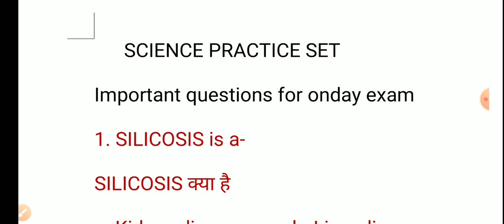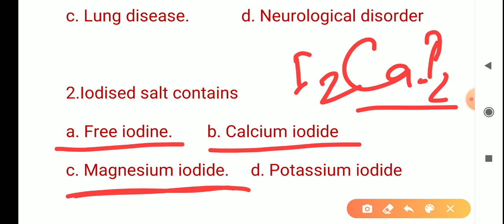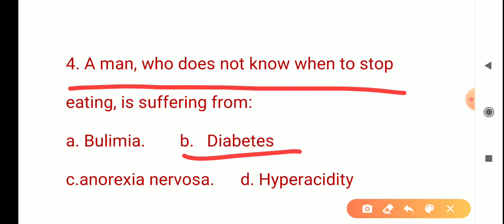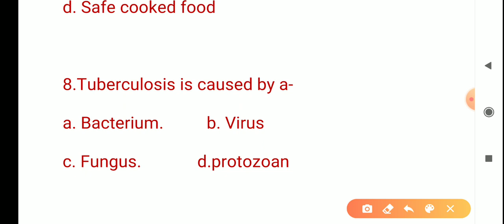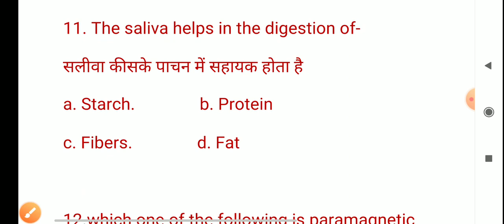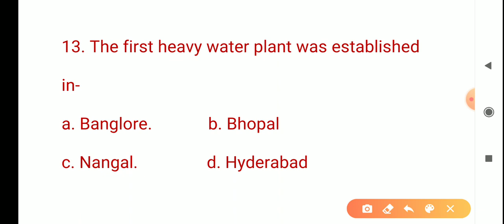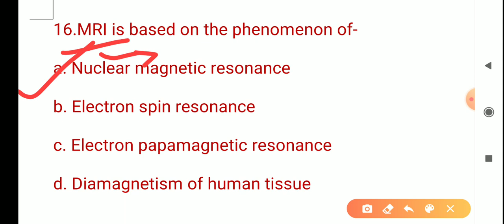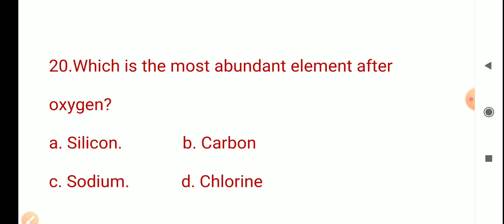SCIENCE PRACTICE SET 16 FOR ALL BHU ENTRANCES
EXAM_SPECIAL_#BHU_ENTRANCE_POINT

PART 1 OF  JANUARY MONTHLY CURRENT AFFAIRS

MARCH  MONTHLY TOP /MARCH महीना पूरा